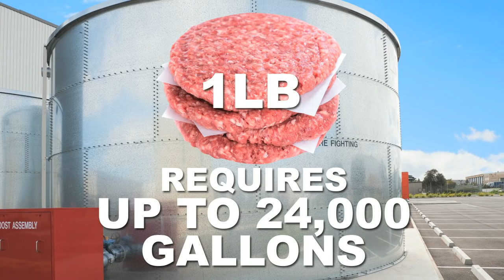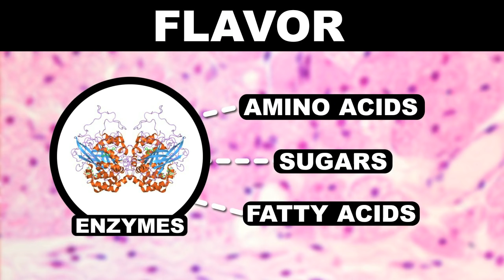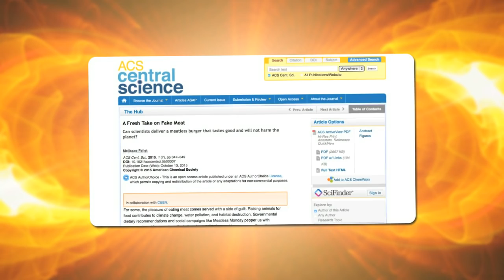What is the Future of Fake Meat?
This week Reactions takes a look into the science behind fake meat and where the chemistry might lead us in the future of this industry. That's right folks, we're on a new horizon of creating fake meats that taste and feel just like the real thing. So while some of you carnivores out there might cringe over the sight of a Thanksgiving tofurkey opposed to a real turkey, just remember that just a little bit down the line the artificial replacement could be just as good as the real thing (and way better for the environment).

Check out the Central Science article, A Fresh Take on Fake Meat

Writer/producer:
Kirk Zamieroski

Executive Producer:
Adam Dylewski

Scientific consultants:
Melissae Fellet, Ph.D.
Miranda Paley, Ph.D.